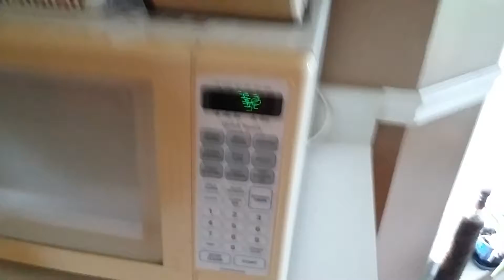m i c r o w a v e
slap